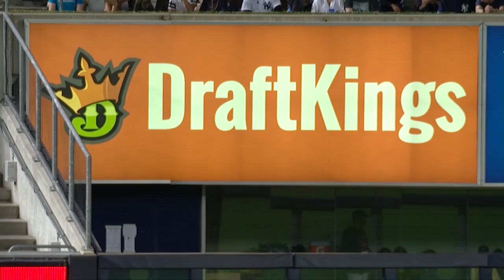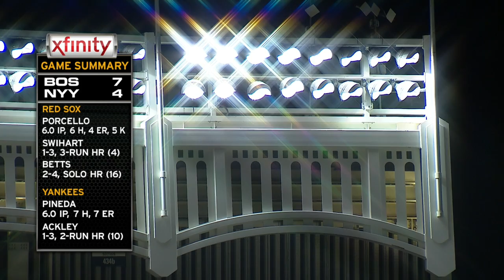BOS AT NYA - September 29, 2015